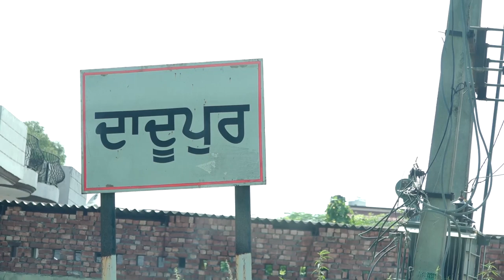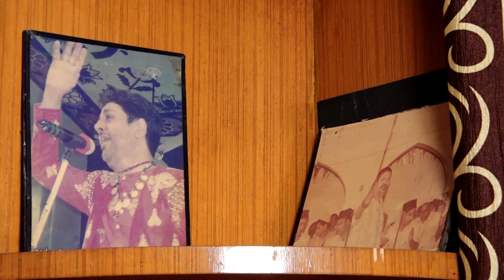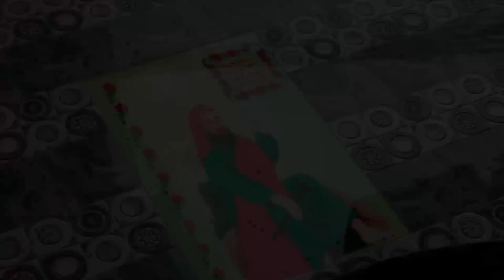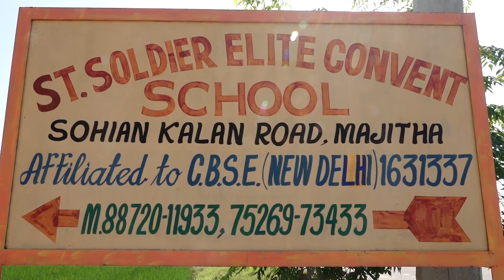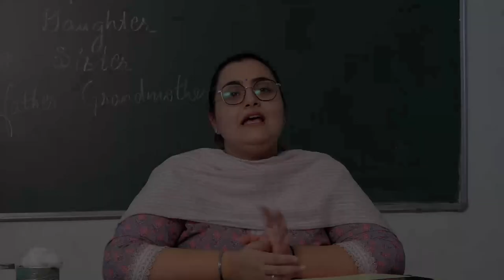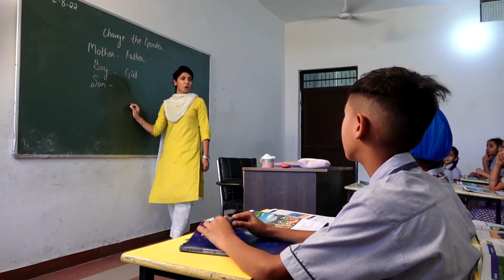Gurdeep Singh l KKHD| Biography |Self documentary| Kisme Kitna Hai Dum | Reality show